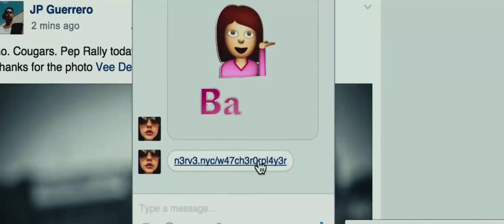Are You Watcher or Player?